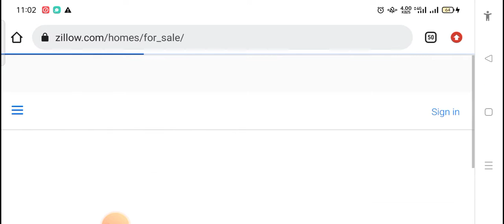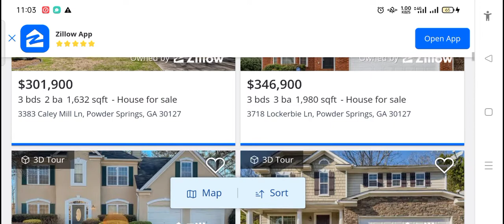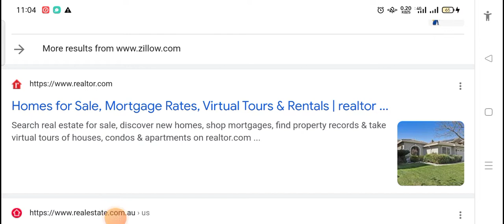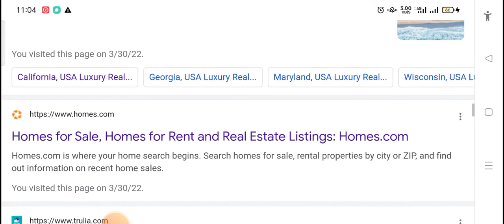United States Luxury Real Estate - Homes for Sale | Houses for sale in USA | Property For Sale